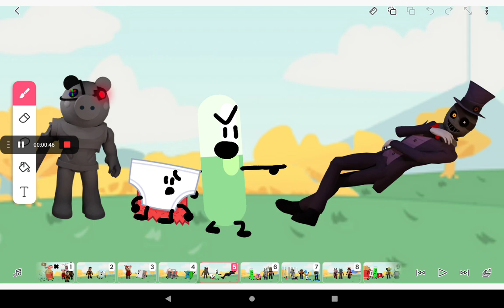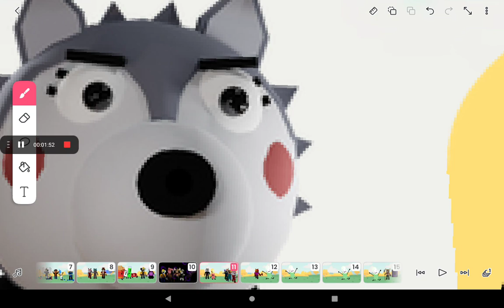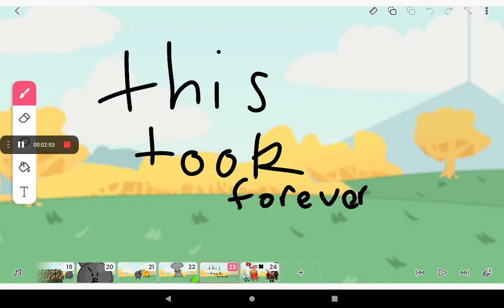YouTube X piggy 1